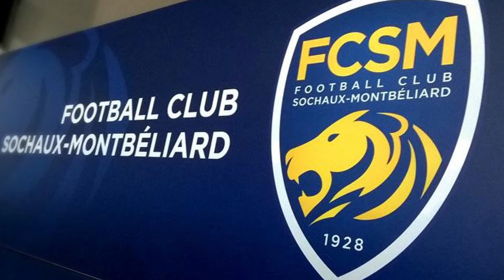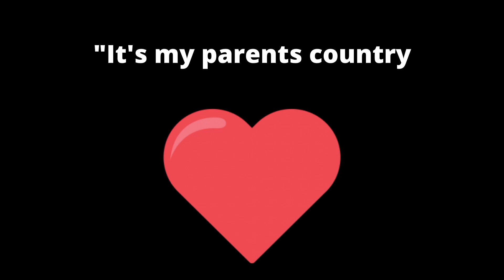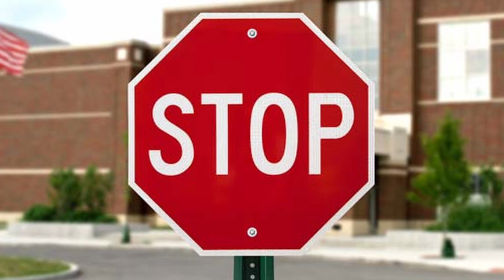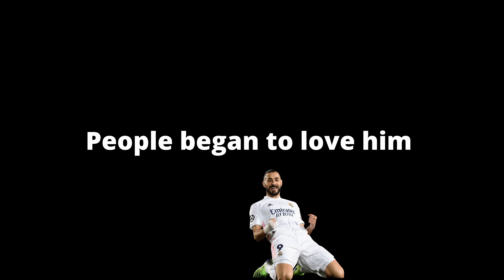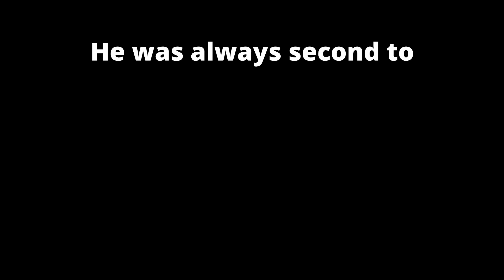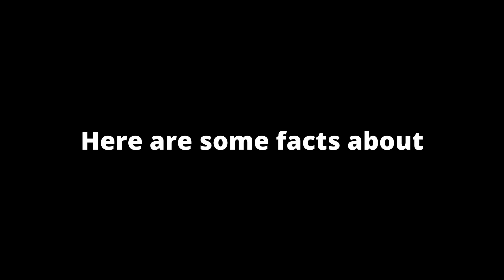The Legendary Career Of Karim Benzema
Join us on a captivating journey as we delve into the remarkable career of Karim Benzema, one of the most talented and influential footballers of his generation. In this exhilarating video, we celebrate the incredible achievements and memorable moments that have defined Benzema's path to greatness.

From his early days at Olympique Lyonnais, where he burst onto the scene as a young prodigy, to his sensational move to Real Madrid, Benzema's rise to prominence has been nothing short of extraordinary. Witness his seamless transition as he adapts to the demands of playing for one of the world's most prestigious clubs.

Experience the magic of Benzema's skillful footwork, clinical finishing, and exceptional vision as he weaves his way through defenses, leaving opponents in awe. Relive his crucial goals, including stunning strikes, acrobatic finishes, and crucial game-winning contributions.

This Video is a tribute to one of the greatest strikers to ever play the game and a truely underated footballer.

Karim Benzema